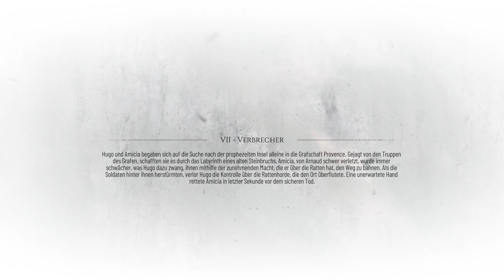Plaguetale Requiem Folge 8 Verbrecher!